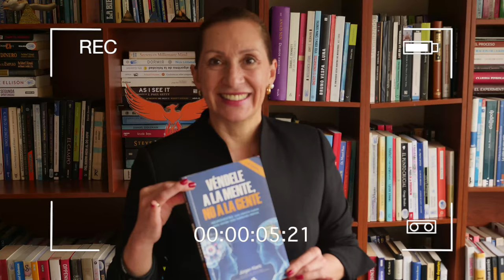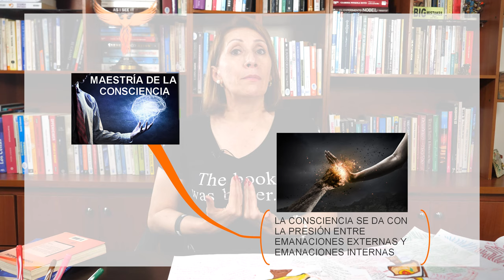Leyendo con Norita: El fuego interno - Carlos Castaneda con la Ph. D. Nora Beltrán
LeyendoConNorita El Fuego Interno
Un guerrero ahorra su energía, se mantiene bajo control, es diciplinado y estratégico.
Conoce de la mano de Carlos Castaneda los 3 tipos de conocimiento y qué es la impecabilidad.
Recuerda si pierdes energía, pierdes tu vida.

LINK PARA CONSEGUIR EL LIBRO: